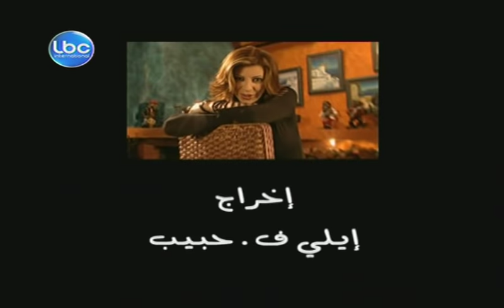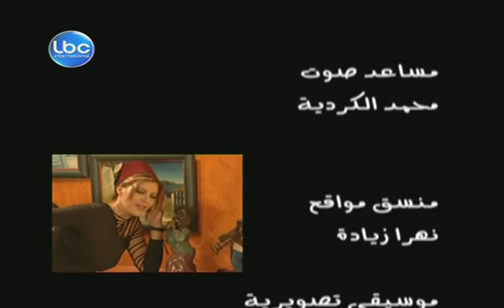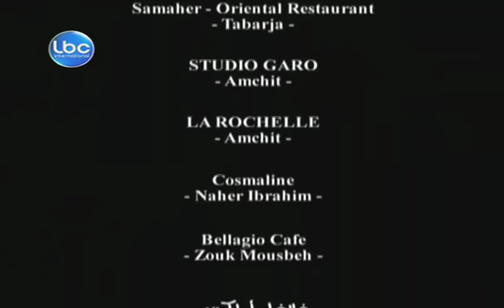Ghanoujet Baya - Episode 1